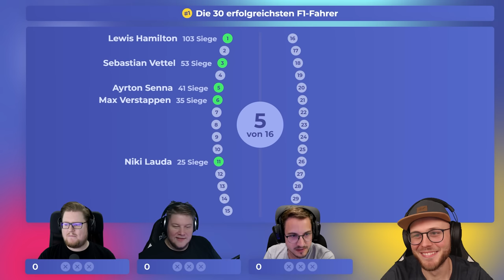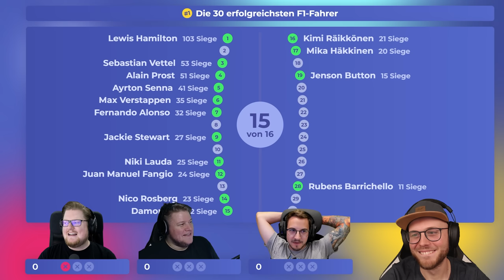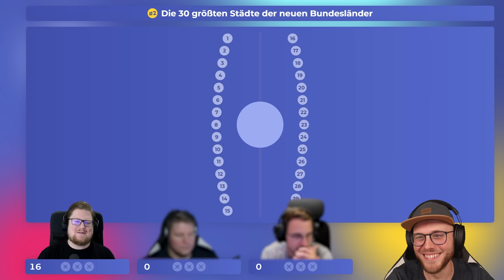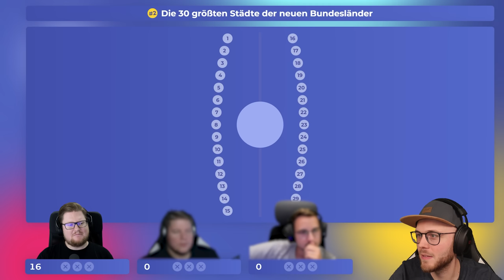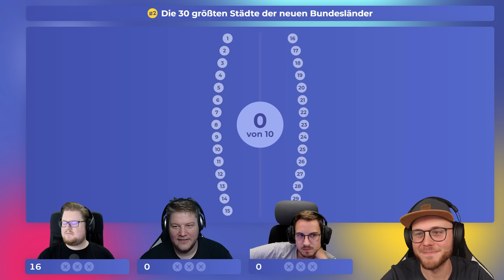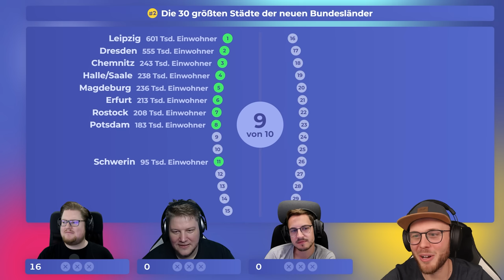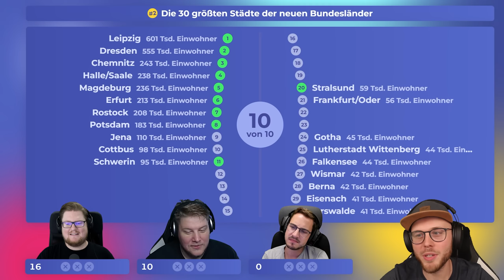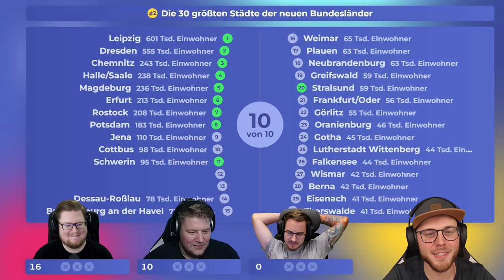Macht PETER das nicht? | Wer bietet mehr?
Jeder steht für sich!

Mehr Videos von Wer bietet mehr gibt es früher auf PietSmiet.de